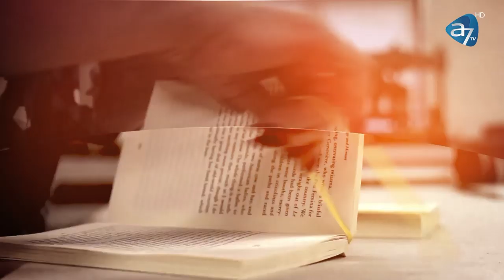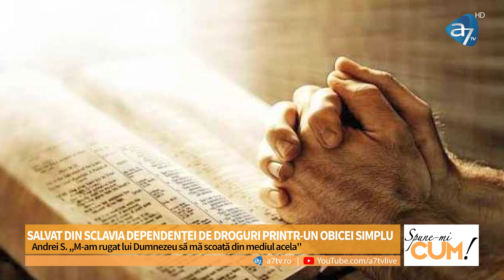Marturia unui consumator dependent de droguri - Andrei Stefan - Spune-mi CUM! cu Antonia Fudulu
Andrei Stefan: "Doar eu și fratele meu mai suntem în viață'' - Spune-mi CUM! cu Antonia Fudulu

"Doar eu și fratele meu mai suntem în viață''
Plictiseala și curiozitatea îi determină pe tineri să se drogheze? Care este nota de plată în urma consumului de droguri?
Află de la Andrei Ștefan acum, la Spune-mi CUM! cu Antonia Fudulu!

A7TV
audio-vizual bunul simț, educația, spiritualitatea autentică, cultura și
valorile care definesc umanitatea.